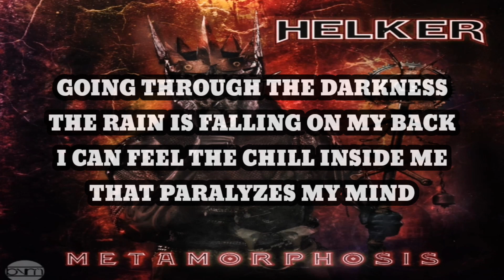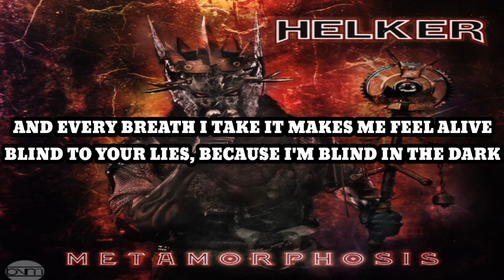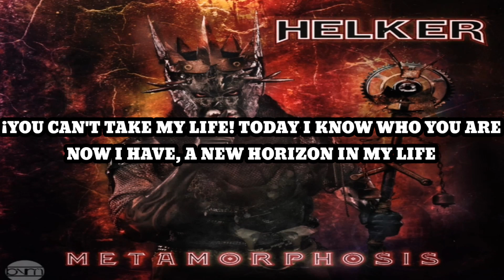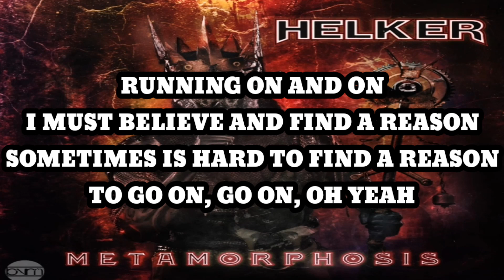Helker - Running on and on (Karaoke)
Going through the darkness
The rain is falling on My back
I can feel the chill inside me
That paralyzes my mind
It doesn't seem to end as if you're in a dream

Then the sun arise, the hope in me will never die

Running on and on
I must believe and find a reason
Sometimes is hard to find a reason to go on
Go on, oh Yeah

And every breath I take it makes me feel alive
Blind to your lies, because I´m blind in the dark

Go on

You can't take My life
Today I know who you are
Now I have, a new horizon in my life

Go on

Go on